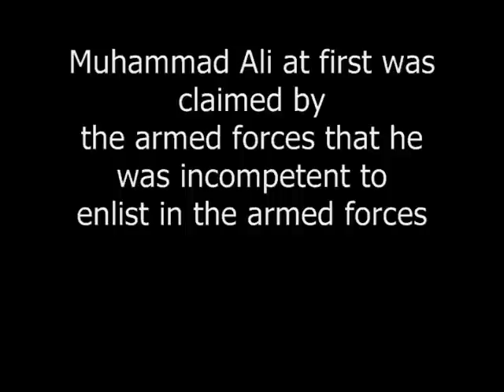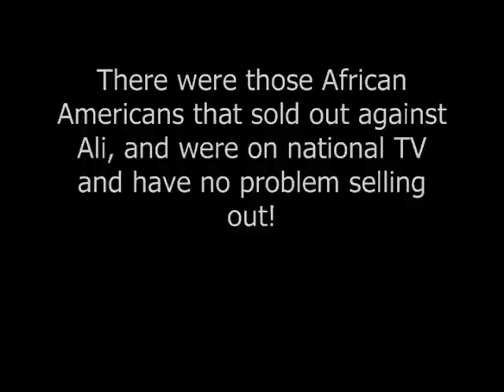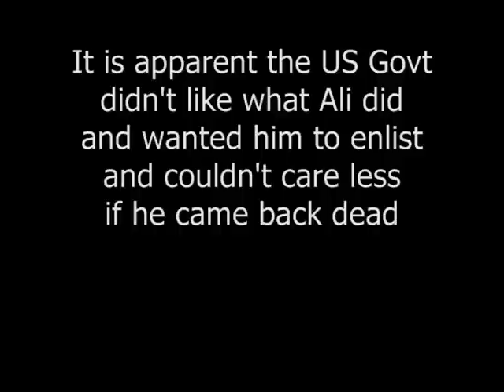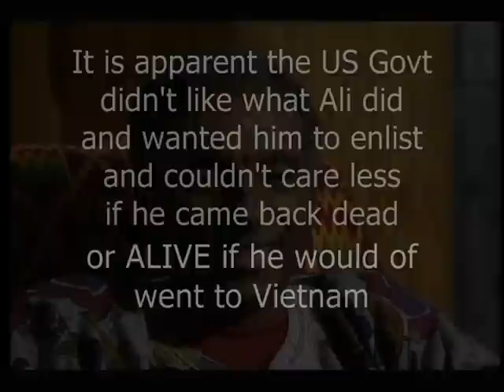MUHAMMAD ALI EXPOSE THE SELLOUTS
MUHAMMAD ALI MOVIE SELLOUTS ARE AMONGST US. This is a video of how other brothers turn on other brothers when they want to fight in the struggle.  They do this because they think the Caucasian man is giving them opportunity. They give us nothing we make our own opportunity and if a man can't see that then something is wrong with him/her.  In this Video you will see the sellouts who we didn't think were. Well all know George is one no need to put him up!